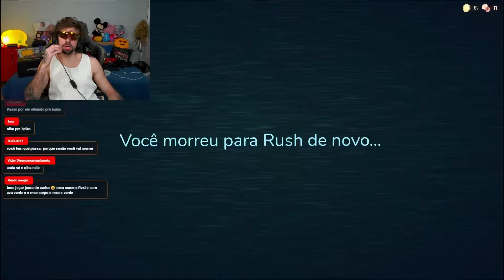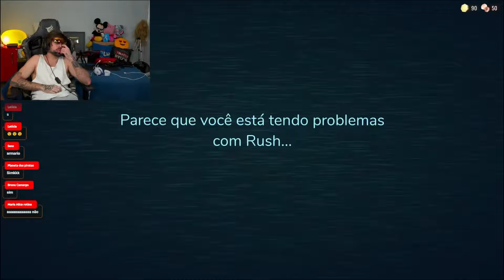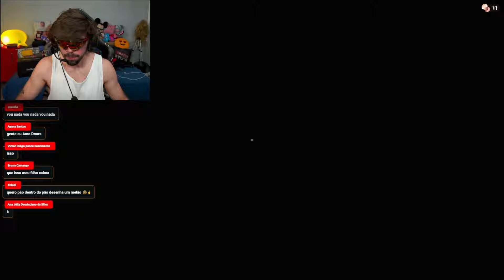Eu Sou O PIOR JOGADOR de DOORS do MUNDO (do mundo)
Nesse video tentei jogar o jogo de terror do Roblox o famoso Door onde você tem que chegar até a porta 100 para escapar do hotel assombrado, com muitos sustos, risadas e diversão, será que eu cheguei na última porta?